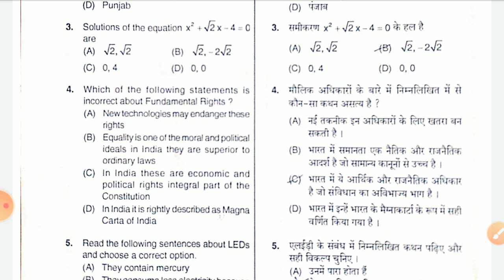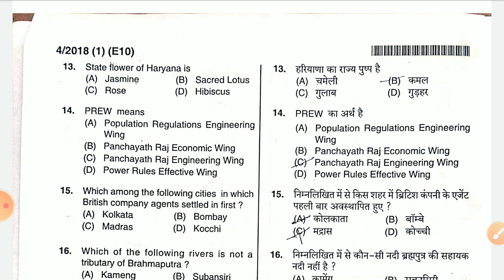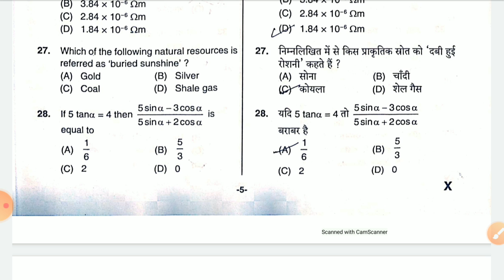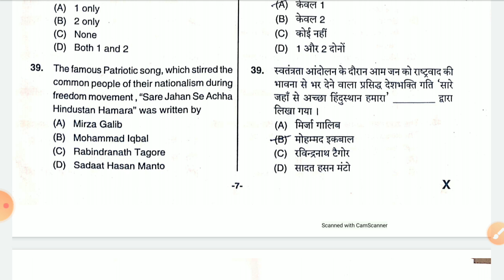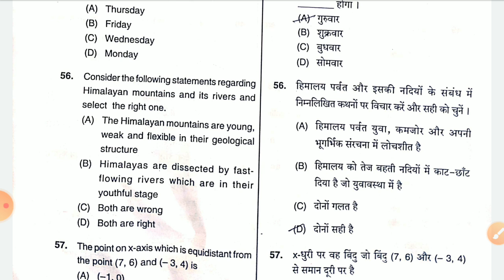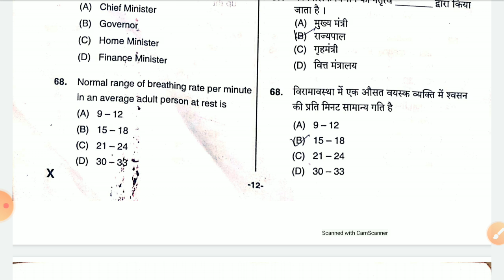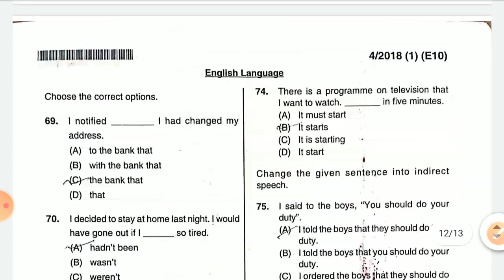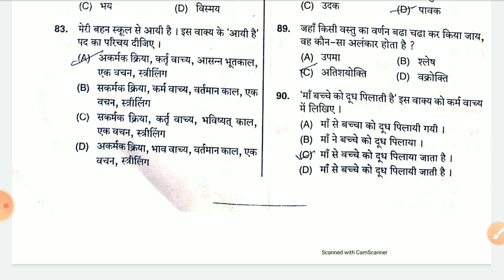Hssc group D previous questions paper with solutions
Hssc previous questions paper with solutions